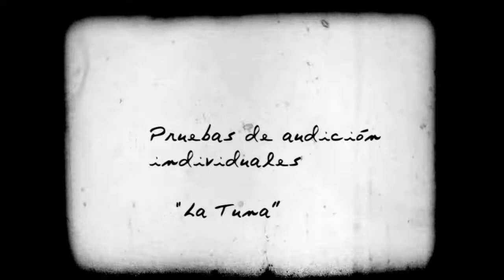Pio, Pio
Audición de individuales en P. España "La Tuna"
David,Olav, Mario, Tato, Michel, Alejandro y Retor
 El pio,pio